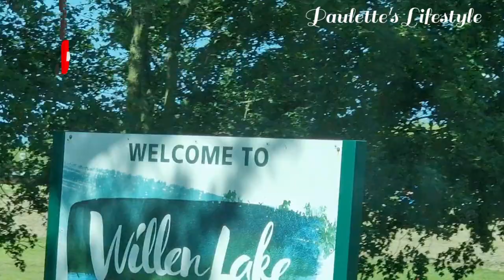Willen Lake Milton Keynes //Boat Rides, Aqua Parc and more